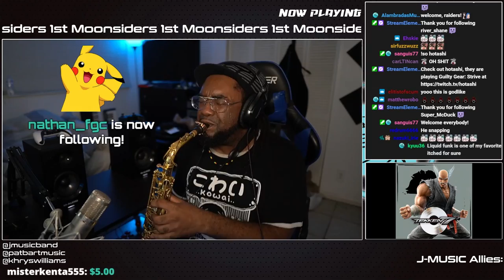Pat Plays "Infinite Azure (TEKKEN 7)" And Gets FAT RAID from Hotashi!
SHOUT OUT TO THE GOATED FGC!!

"Moonsider's 1st" from Tekken 7, followed by a crazy raid from Guilty Gear champion, Hotashi! His support in our community has been so massive and warm, and we really appreciate it so much. Go follow him on YouTube, Twitch, and everywhere else!

Streaming every Wednesday, Friday, and Sunday on Twitch! Subs get to request the songs that get played! Come hang and be a part of the fun